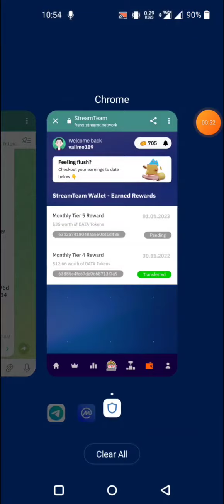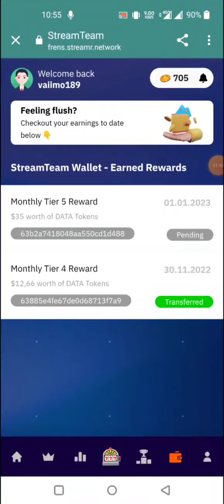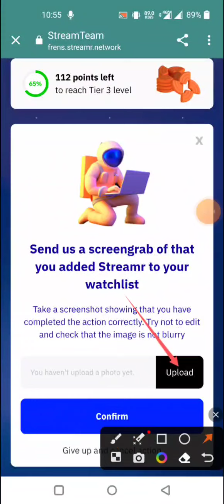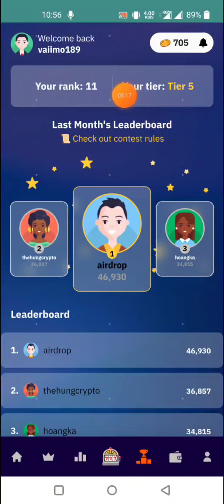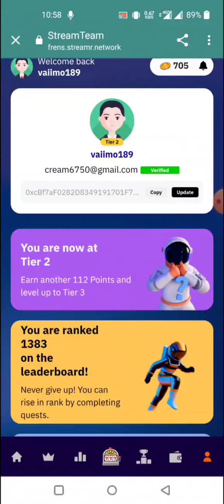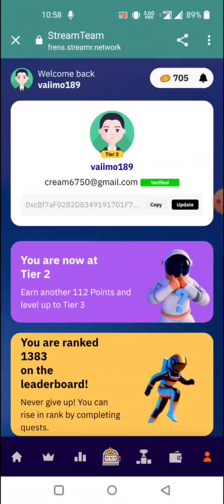Stremr network $37 পেমেন্ট প্রুফ সহকারে দেখুন।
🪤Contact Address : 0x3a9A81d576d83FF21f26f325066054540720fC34